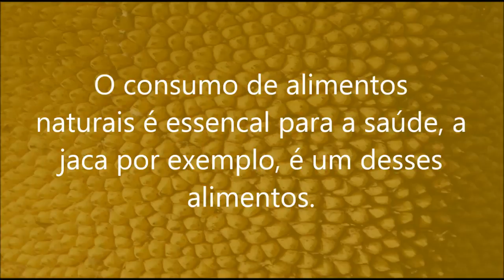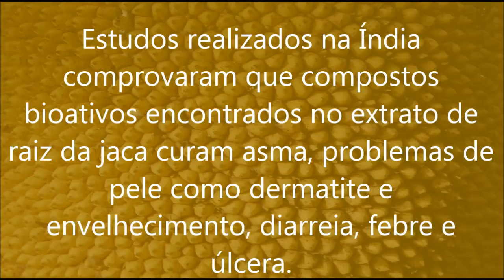Jaca - Cura da asma, úlcera - Tratamento natural de diabetes tipo 2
CONTA POUPANÇA PARA DOAÇÕES AO PROJETO AMAI:
AGENCIA 0296
OP 013

AGENCIA 0296
OP 013

alimento bom para jaca
alimentos bom para curar asma
alimentos para diabéticos
como tratar e curar diabetes tipo 2
plantar e cultivar jaca
como fazer brotar
como fazer germinar jaca
tratamentos para diabéticos
 fazer brotar
diabetes tipo 2 tem cura?
tratamento natural para curar úlcera
curar problemas no estomago
canal minha saúde curas naturais